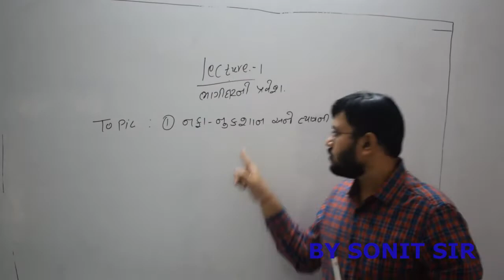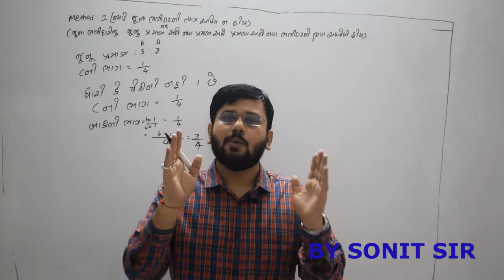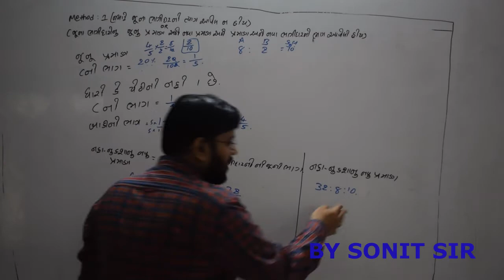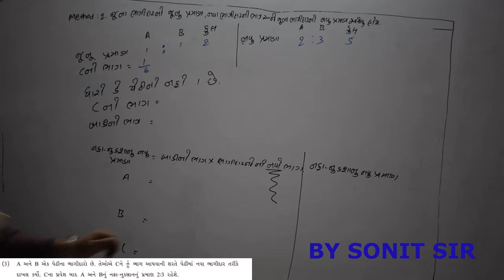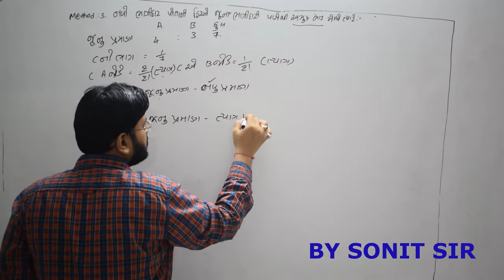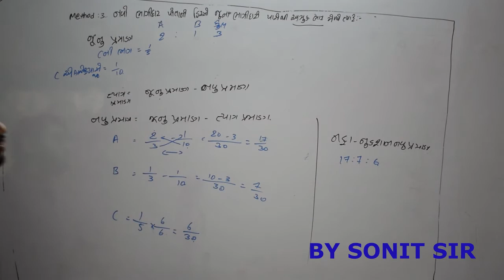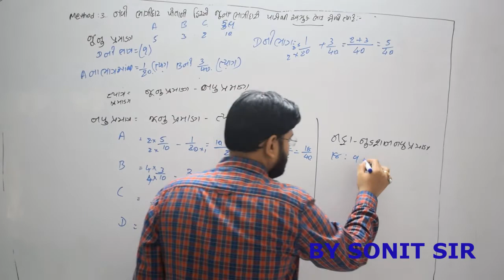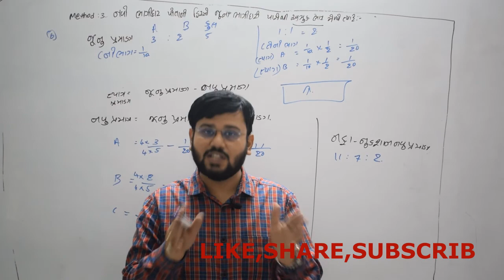1 part1 નફા-નુકશાન વેહચણીમાં ફેરફાર ગણતરી Bhagidarano pravesa dhoran12 accounts chapter5 gujratboard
1 part1 નફા-નુકશાન વેહચણીમાં ફેરફાર ગણતરી Bhagidarano pravesa dhoran12# accounts chapter5  gujratboard